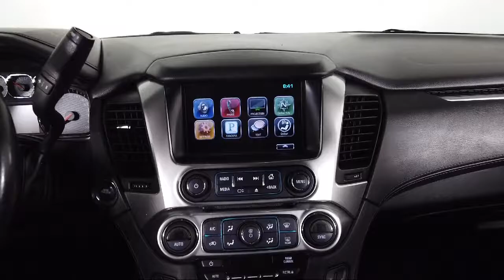2016 Chevrolet Suburban LT Sport Utility Bozeman Belgrade Big Sky Livingston Butte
2016 Chevrolet Suburban LT Sport Utility Stock Number: B05206 Vin:1GNSKHKC8GR425665.